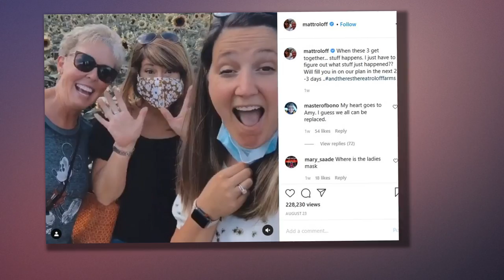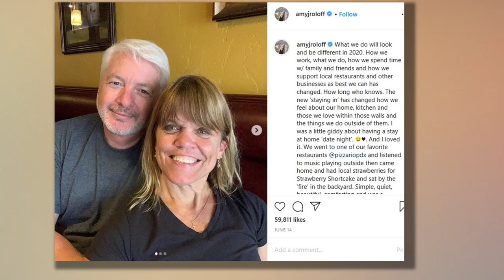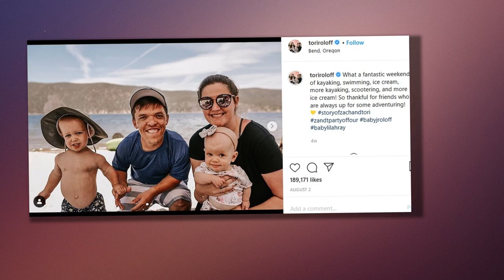Tori Roloff Gets Roasted by Critics for the Dumbest Reason Ever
Congratulations, trolls of the Internet.

You've done it.

You've gone ahead and found the single most asinine reason to drag somebody over the Internet.

Tori Roloff and Caryn
Earlier this week, Matt Roloff shared a video of daughter-in-law Tori Roloff hanging out with girlfriend Caryn Chandler.

The two are standing with anoter woman and waving at the camera and seemingly having some fun together... and that's it. Nothing more.

And, based on these very few seconds of footage alone, a bunch of critics have jumped down Tori's throat for daring to spend time with Caryn instead of her own mother-in-law, Amy Roloff.

Just in this one instance, that is. Just for this one afternoon.

Tori, Zach and Lilah
"My heart goes to Amy. I guess we all can be replaced,” one idiotic user wrote regarding Matt’s ex-wofe, while another added:

“Tori favors Caryn. When she talks to Amy, you can see the dislike.”

A third then chimed in with the following ridiculousness:

“Caryn takes over, and Tori dumps Amy.”

Fun with Lilah
There is, of course, no evidence whatsoever to back up these very personal allegations.

By all accounts, Tori remains close to her in-laws.

Amy often shares pictures of herself with Zach and Tori and/or their two adorable children, Jackson and Lilah.

She and Matt have been divorced since 2015 and both have clearly moved way on from one anoter -- heck, Amy is even engaged to Chris Marek!

Tori and Zach Rolof Together
For some sad reason, though, there's a contingent of social users out there who refuse to separate Amy from Matt and vice versa.

The fact that Matt's girlfriend gets along with Matt's four kids ought to be celebrated.

Yes, there's been some tension here and there between the Little People, Big World matriarch and patriarch over the years... but they've mostly remained quite amicable ever since they split.

It would be nice if fans followed suit, you know?
 tori roloff instagram

Tori and Children
“Amy and I stuck it out for years and years when maybe we shouldn’t have. I never quite felt at home in my own home so something needed to change,” Matt once said during an episode of the family’s hit TLC seris, adding:
 tori roloff second baby

“We needed to try something different.”

Amy agreed with Matt, saying at the time that for “many, many years,” the two “failed” to “learn how to live together.”

Granted, she has also accused Matt of cheating on her with Chandler.

Happy 4th
This, most likely, is where the disdain for Caryn comes from and is why some folks continue to leave pointed remarks about her whenever possible.

But it's very unfair to Tori. And to Amy.
tori roloff died
Let's give them some credit, shall we?

Let's celebrate the way everyone involved has handled this long-ago break-up and the subsequent awkward situation, okay?